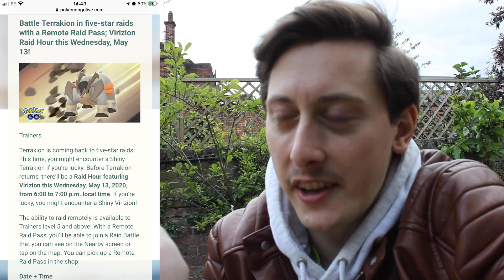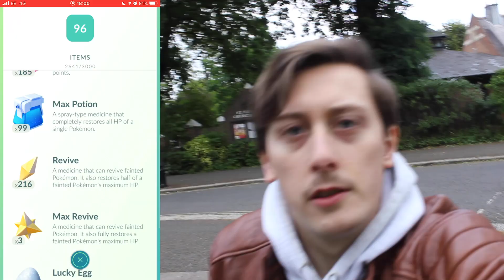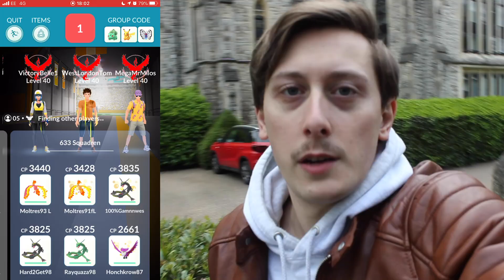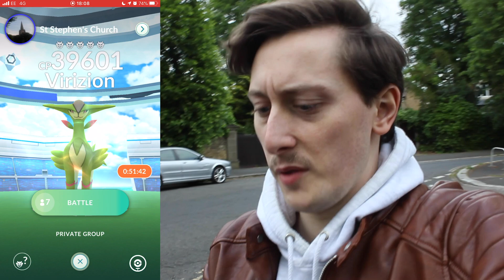NEXT COMMUNITY DAY ANNOUNCED + SHINY VIRIZION RAID HOUR & MORE! | Pokemon GO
In today's Pokemon GO video: Seedot is the NEXT Community Day Pokemon, coming May 24th. Kind of yes and no on this one!
We return to RAID HOUR with a SHINY VIRIZION HUNT and a catch up from Snubull Day and Spotlight Hour, plus a 100% IV Pokemon catch!